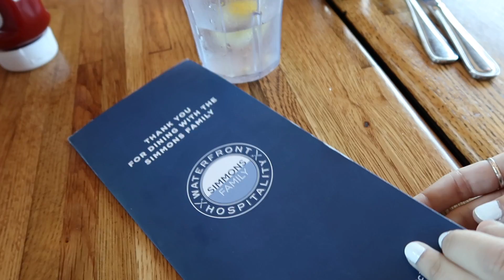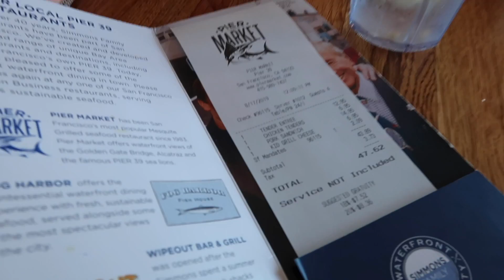LAST DAY TRIP WITH MY BEST FRIEND | GRACE TAYLOR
Allie, Grant, Nate and I went on one last day trip down to San Francisco for the day... enjoy :)
xoxo

FILMING EQUIPMENT//

Tripod// Manfrotto

Editing// iMovie